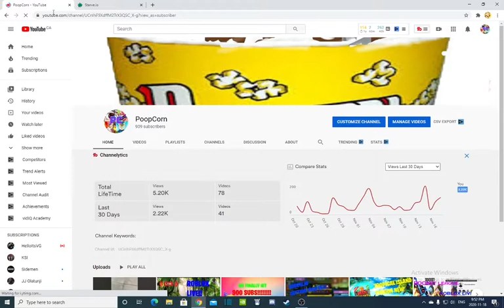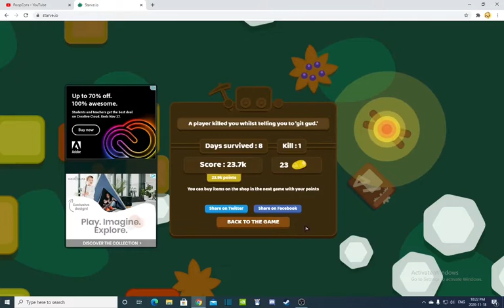STARVE.IO I GOT MAX WOOD!!! (world record?)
I think this is the best I've gotten in a video.  like amethyst and everything else diamond.